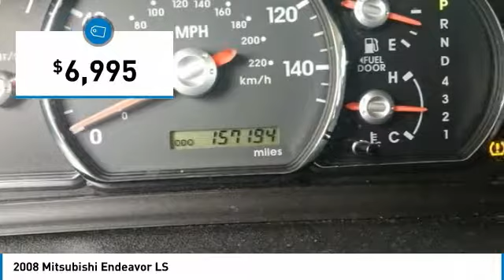2008 Mitsubishi Endeavor Irving TX, Grapevine TX, Arlington TX, Dallas TX, Frisco TX 8E012872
Metro Volkswagen
2035 W Airport Fwy

Metro Volkswagen is honored to present a wonderful example of pure vehicle design... this 2008 Mitsubishi Endeavor LS could potentially be the vehicle of your dreams! CARFAX BuyBack Guarantee is reassurance that any major issues with this vehicle will show on CARFAX report. With this exceptional SUV, you'll get sport, utility, and comfort. This is the one. Just what you've been looking for. More information about the 2008 Mitsubishi Endeavor: Though it has outward styling that's more rugged-looking than many of its competitors, the 2008 Mitsubishi Endeavor is a car-based utility vehicle, with a smooth ride and surprisingly nimble, carlike handling for a vehicle with its ride height. It's also strong in safety features, including a full array of air bags, anti-lock brakes, and electronic stability control now across the model line. Mitsubishi also says that the Endeavor is especially generous in rear legroom and has some of the widest front seats in its market segment. Interesting features of this model are smooth ride, Interior comfort, passenger and cargo space, and extensive list of standard features.